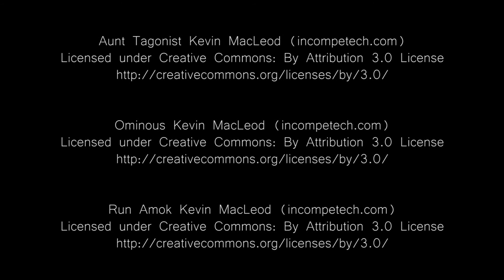Innuendo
These boys are so silly and goofy.

--- Andrew Brandewie, Dani Blanchette, Jeremy Medina, Trey Metcalf, Rocco Tenaglia ---